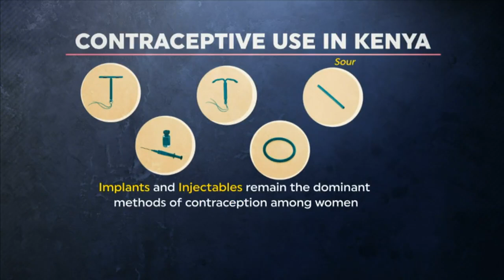MoH seeking to develop guidelines for use of contraceptives by minors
MoH says discussions to center on consequences of early sex
Survey indicates uptake by unmarried women climbed to 64%
Survey conducted in 11 counties among women aged 15 and 49 years